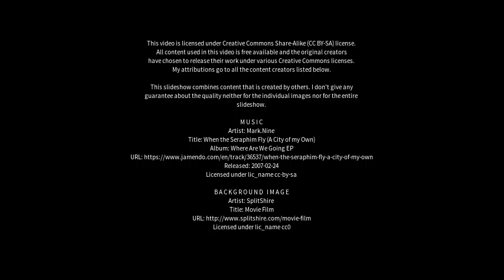Best places to visit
Best places to visit - Colwood (Canada) Best places to visit - Slideshows from all over the world - City trips, nature pictures, etc.